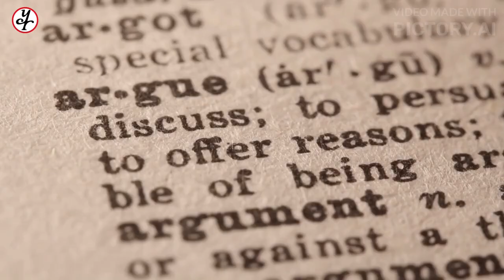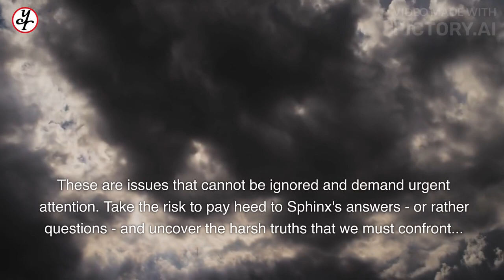Challenge Your Beliefs with the AI Sphinx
artificialintelligence climatechange devilsadvocacy - This video presents our latest AI assistant, Sphinx, your personal Devil's Advocate" and corresponding article. We showcase how Sphinx can challenge assumptions on climate change.